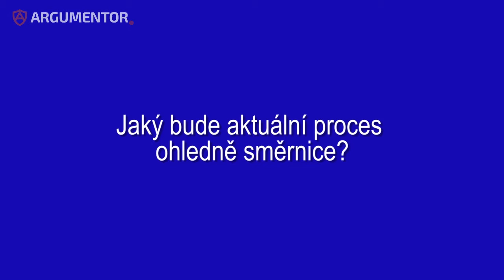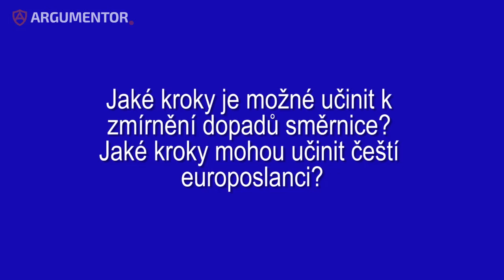Vyjádření Pavla Poce k odzbrojování obyvatel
Argumentor.cz zjišťoval - O návrhu Evropské komise o držení zbraní bude jasněji v červenci